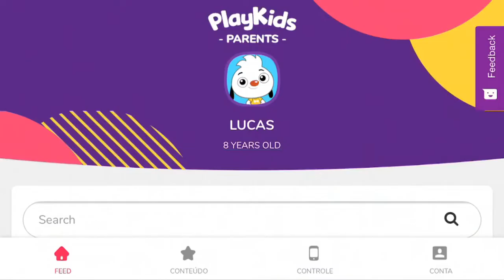PlayKids - Learn Through Play Official Trailer